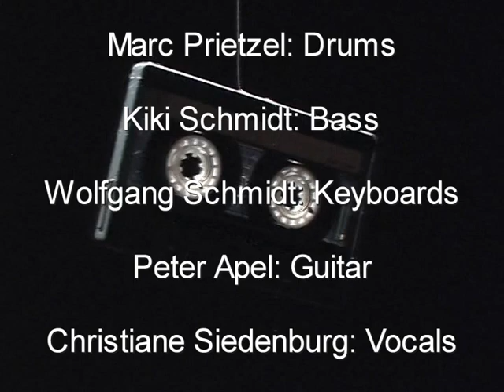way back then...my band "Second Sight", late eighties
My band "Second Sight" in the late eighties. Recorded on cassette at a rehearsal downstairs in our practising room. No overdubs.
The songs are all originals, written by me and arranged by the band, especially Peter Apel.
Peter Apel, guitar
Marc Prietzel, dr
Wolfgang Schmidt, keys
Kiki Schmidt, bass
Christiane Siedenburg, voc